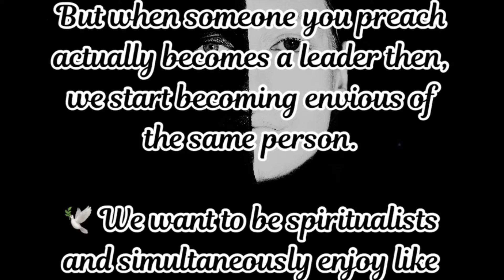OVERCOMING DUPLICITY | SUTRAS FOR BETTER LIFE | Achyut Gopal Das